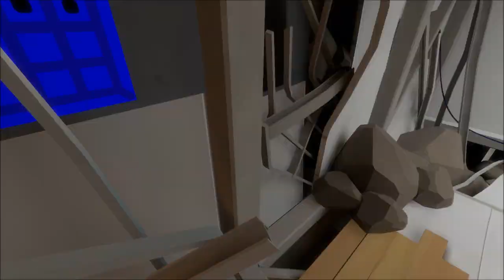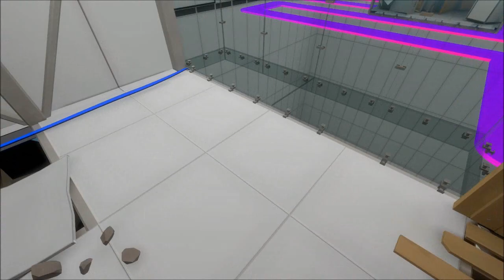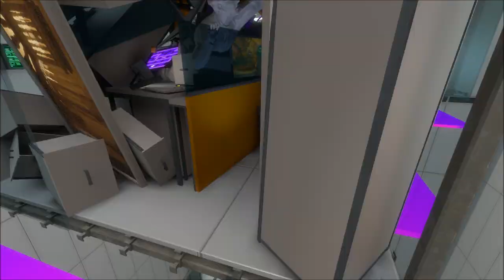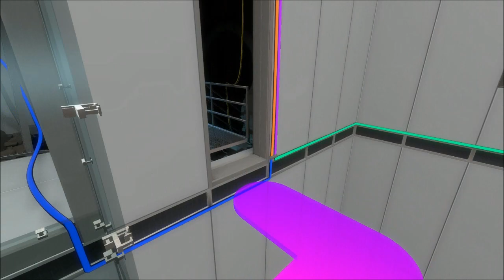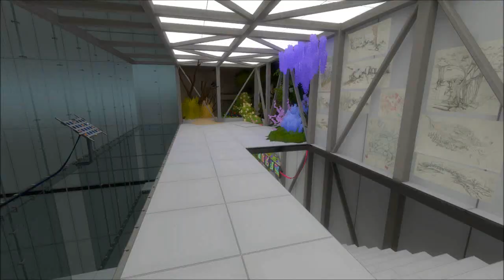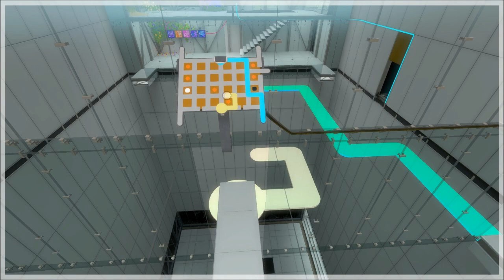The Witness Part 15 - The Mountain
This covers the Mountain from the outside puzzle to the bottom floor.

Additional ambient sound by Table Top Audio (tabletopaudio.com)